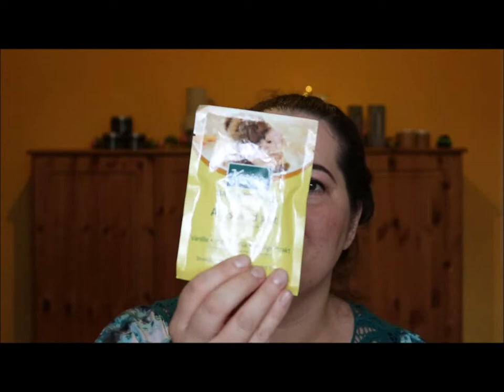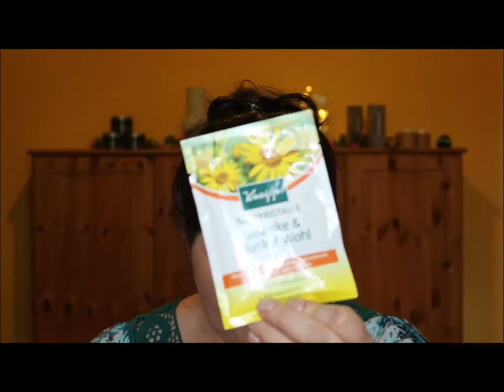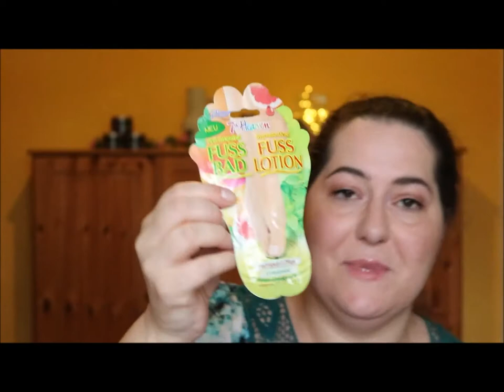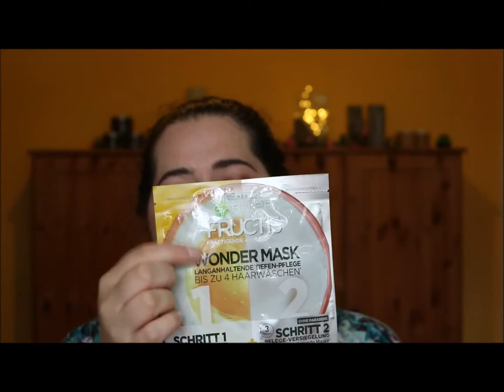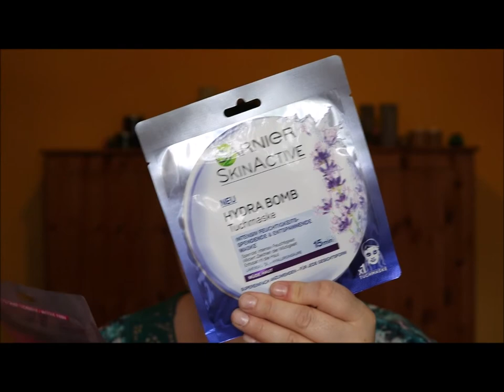XXL-Beautyhaul Juli 2017 - Neues und Altes von dm und Rossmann